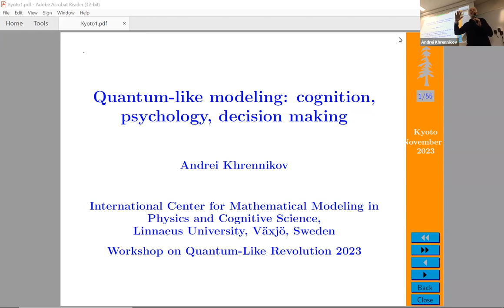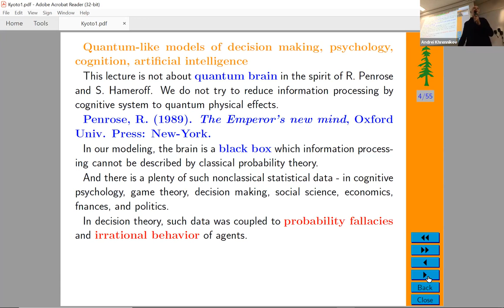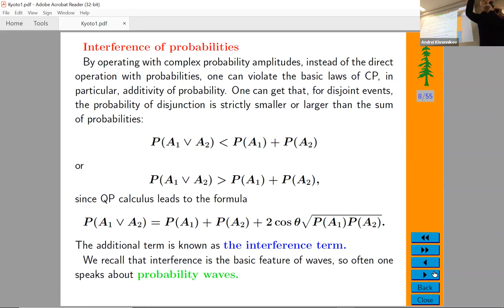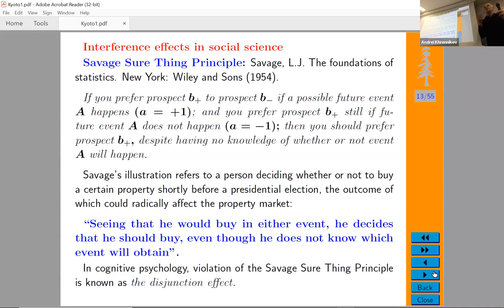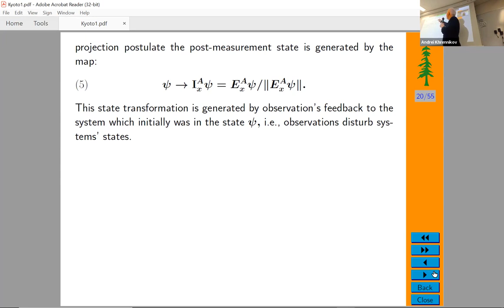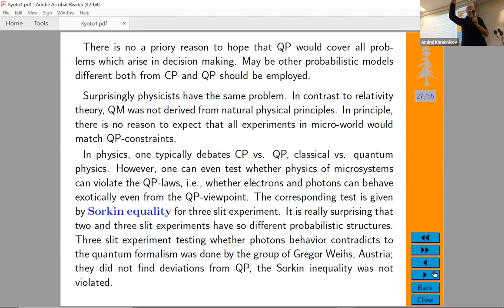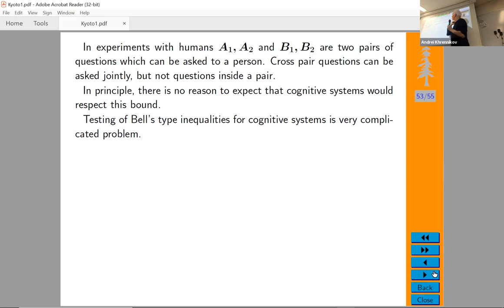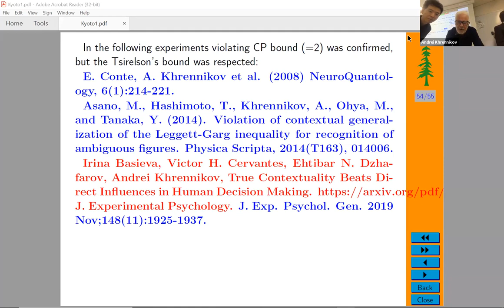Andrei Khrennikov (Linnaeus Univ.) Quantum-like modeling: cognition, psychology, decision making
Keynote speech: Andrei Khrennikov (Linnaeus Univ.) Quantum-like modeling: cognition, psychology, decision making

Quantum-like revolution  1-2 November 2023

Organizers: Miho Fuyama (Ritsumeikan U.), Hayato Saigo (Nagahama IBST), Masanao Ozawa (Chubu U.)